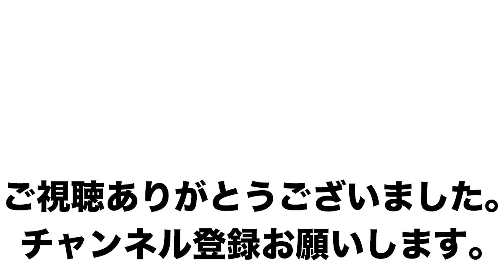ヤンキーの前にフィジーカーが現れたら！広島の繁華街と歴史をパトロール！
広島2日目は流川をパトロールして歴史の地を訪れました。YouTuberっぽい感じにしてみましたが広島の街は平和でした。

菓子処　京ひみこさん
※HPが見つかりませんでした。